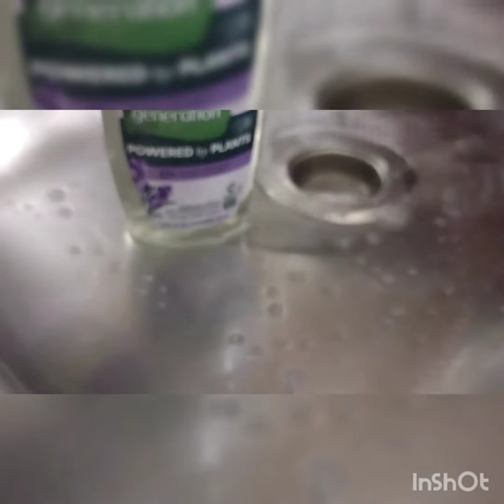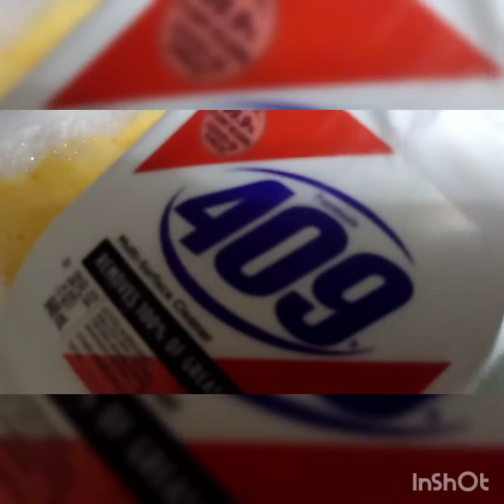ASMR SEVENTH GENERATION DISH SOAP FOAMY THICK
Squeeze gang SEVENTH GENERATION DISH SOAP a little goes a long way thick creamy foam. smell nice..sorry if I'm only using one hand I cut my finger cooking.